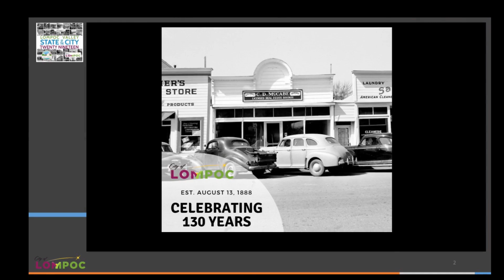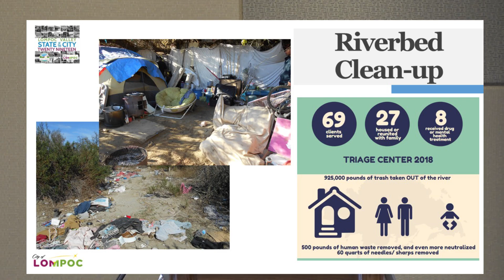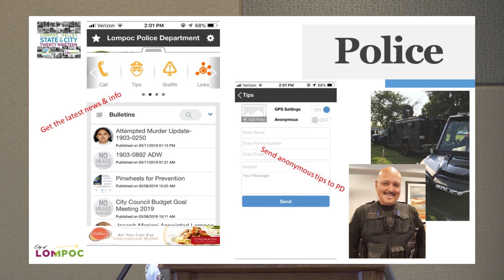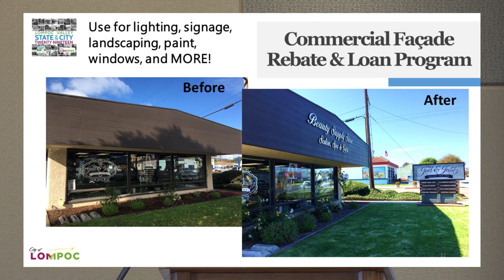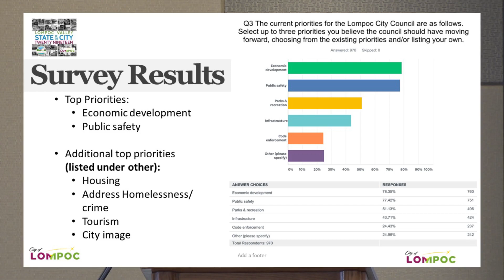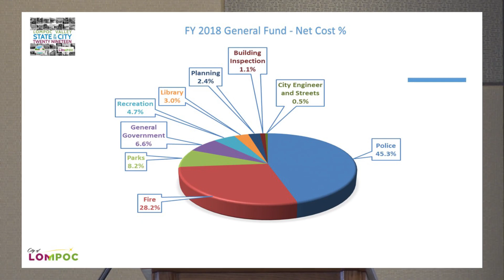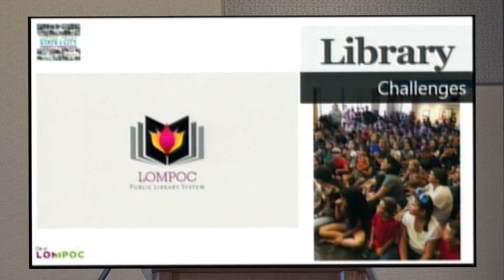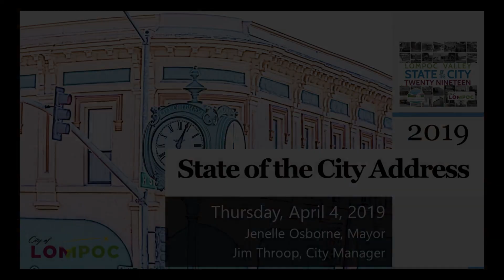City of Lompoc 2019 State of The City Address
City of Lompoc State of the City April 2019